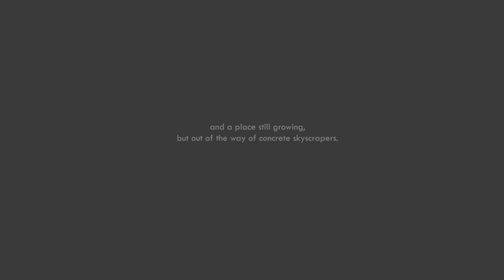Tin City: A Documentary Short Film About Ipoh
'Tin City' is a short documentary that looks into the urban fabrics of Ipoh, Malaysia, previously a major mining town of Malaya. We spent 24 hours interviewing international tourists and locals in the Old Town of Ipoh and this is what they think about the urban design - the accessibility, the image, the transportation system - of Ipoh.

Shot by Nikon D5000, Nikon D5100, Super Takumar 50mm lens.
Soundtracks:
Lowercase Noises - The Right Kind of Dark
Nomads - Forest City